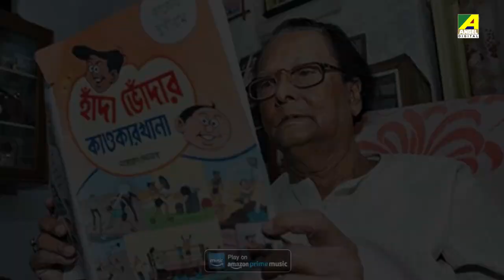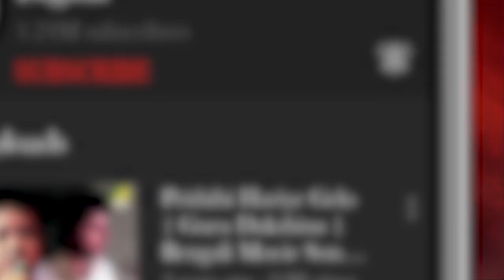Comics Kando - Tribute To Narayan Debnath | Music Video | Durnibar Saha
Angel Digital pays tribute to the noted comics artist, writer and illustrator Narayan Debnath through the voice of Durnibar Saha in 'Comics Kando'. The man who made our childhood awesome by his immortal creations 'Handa Bhondar Kandokarkhana','Bantul the Great','Nonte Phonte' and many more.

Song : Comics Kando - Tribute To Narayan Debnath
Album : Comics Kando
Artist : Durnibar Saha
Music & Lyricist : Utpal Das
Music Arrangement : Subroto Bose
Video Editing : Pijush Ghosh
Sound Mixed : Subhajit Das
Recorded, And Mastered By : Angel Studio
Camera : Ranadip Dutta
Label : Angel Digital